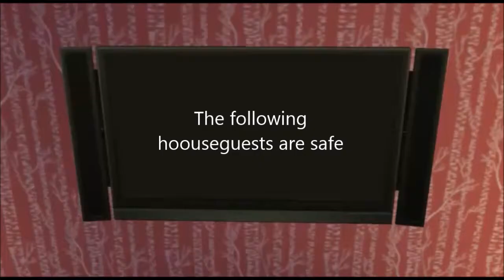Sims Big Brother Season 1 Ep. 12 Pt. 1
The Nomination Ceremony is held